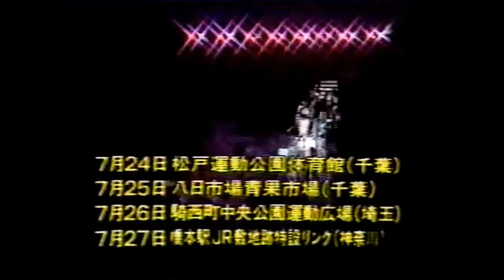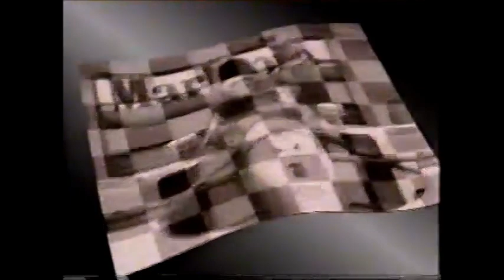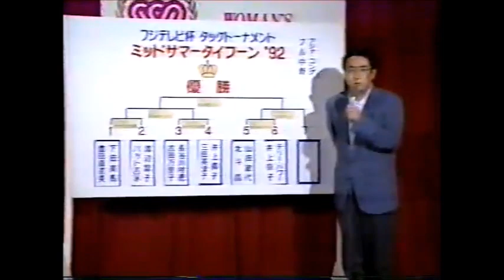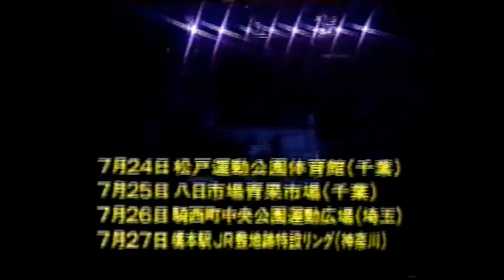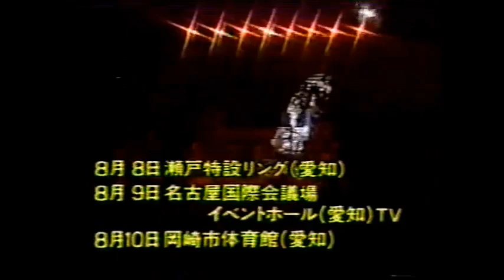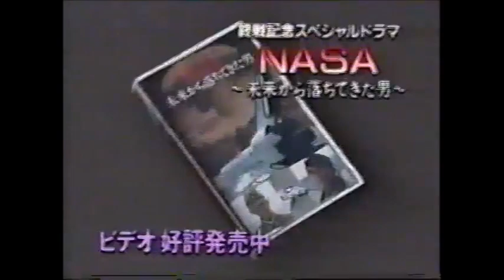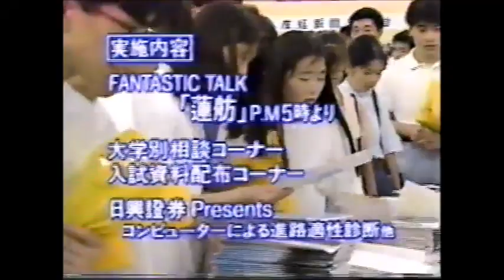All Japan Women TV (July 31st, 1992)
(Taped at the Ota Ward Gymnasium on July 15th)
1) Mariko Yoshida/Takako Inoue vs Debbie Malenko/Mima Shimoda (Japanese Tag Team title match)
2) Sakie Hasegawa vs Mariko Yoshida  (AJW title match)
3) Kyoko Inoue vs Terri Powers (All Pacific Title match)
4) Bull Nakano vs Akira Hokuto (CMLL Women's title match)
5) Manami Toyota/Toshiyo Yamada vs Aja Kong/Kyoko Inoue (WWWA Tag Team title match)